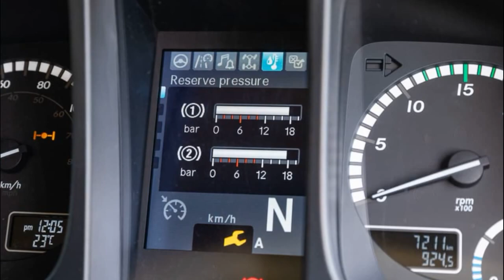2020 Mercedes Benz Unimog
Mercedes-Benz Unimog 2020 Review

The ’Mog is a true off-road icon. We put its legendary abilities to the test in a variety of conditions
These days, there are too many vehicles that attract superlatives. Terms such as iconic, legendary, illustrious; they’re bandied around and handed out willy-nilly. But when it comes to off-road trucks, and indeed off-road vehicles of any kind, the Mercedes-Benz Unimog fits the bill and is deserved of any and all accolades. Step this way and we’ll tell you why...